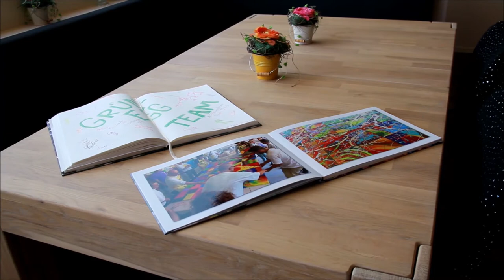Werbeclip Atelier Berger vb 2 1 1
Teamevents der besonderen ART!
Geniesse es im Team mit grossem Spassfaktor gemeinsam Bilder zu malen. Denn diese geniale Kombination aus Spass und Kreativität gibt Dir automatisch gute Gefühle!